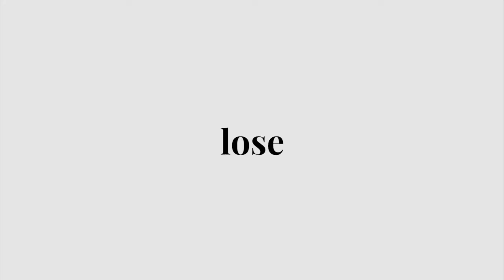Get Active! First Light! [EP 85] | Cardio Exercise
A regular Cardio workout plays a vital role in promoting good health, better quality of sleep at night, and greater alertness during the day. Tune in to join Tasha for a fabulous full-body cardio workout today!

Warm-Up - 30s per exercise
1) High knee
2) Seal Jack
3) Inchworm with Push-Up
4) Wide Mountain Climber
5) Lumbar Spine Twist
6) Hip Thrust
7) Narrow & Wide sprint
8) Burpee

Workout - [45s per exercise, 15s rest]
1) Skater
2) Squat & Twist
3)  Mountain Climber
4) Sprawl
5) Reverse Burpees
6) Bear Plank + Alternate Hand
7) Step with Clap
8) Skater
9) Squat & Twist
10) Mountain Climber
11) Sprawl
12) Reverse Burpee
13) Bear Plank
14) Step with Clap
15) Plank

Challenge of the Day: AMRAP
[5 reps per exercise]
1) Squat Jump
2) Push Up
3) Wiper
4) Burpee

Cool Down - 20s per exercise
1) Prone Lying
2) Heel to Knee Rotation
3) Toe Touch
4) Child Pose
5) Core Stretch
6) Forearm Stretch
7) Tricep Stretch

For more exercise resources for Masters and Seniors, visit go.gov.sg/activemasters